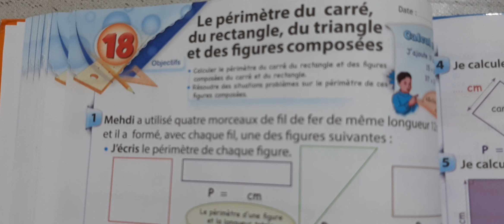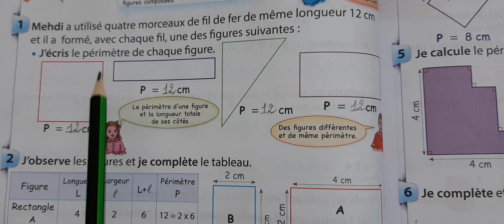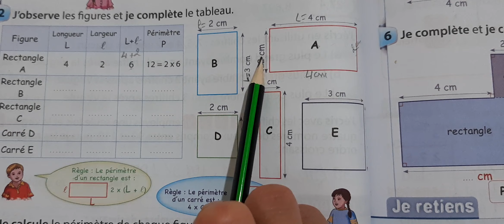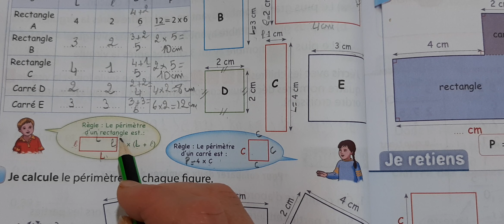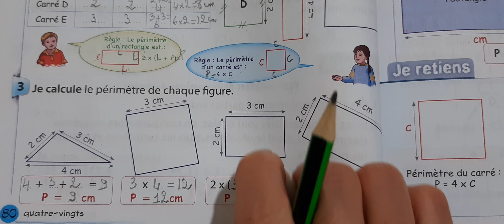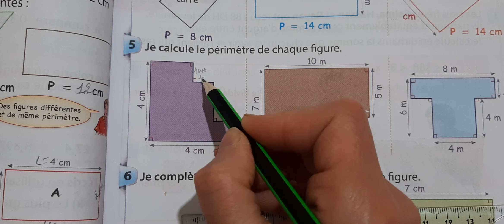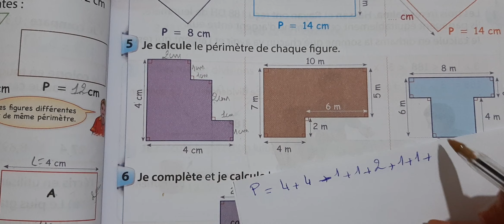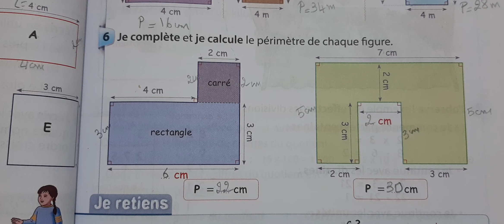P'tit Matheux 4eme année primaire Le périmètre du carré,du rectangle du triangle page 80 et 81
P'tit Matheux 4eme année primaire Le périmètre du carré,du rectangle du triangle  page 80
    P'tit Matheux 4eme année primaire Le périmètre du carré,du rectangle du triangle  page  81